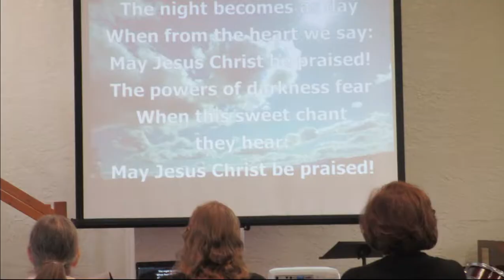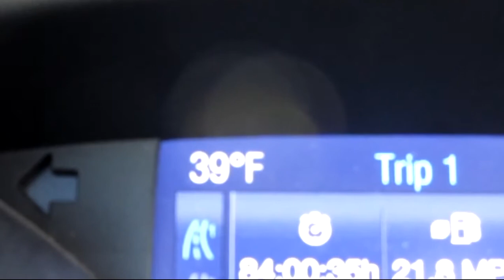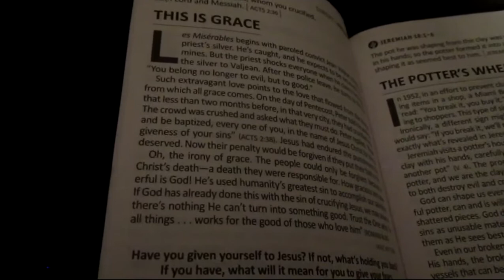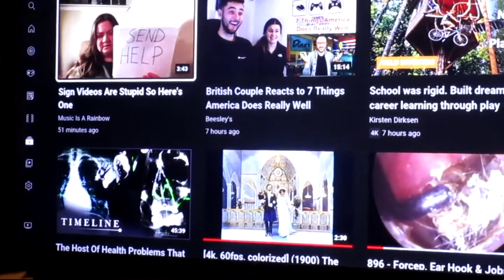Spend a Sunday with Me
I'm taking you along on a full day.  Of course, every day is different, but this is one of them.